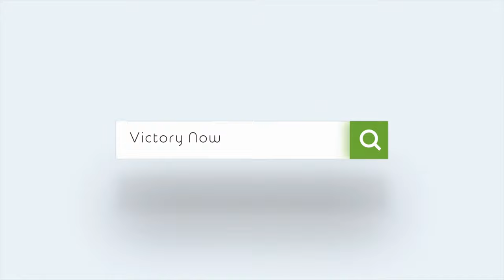God is Good Part 1 | Jeannie Briley & Michelle Roepke